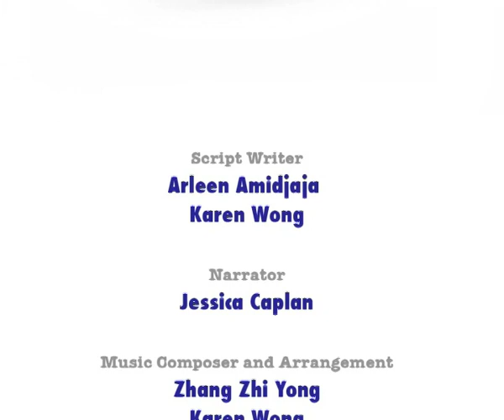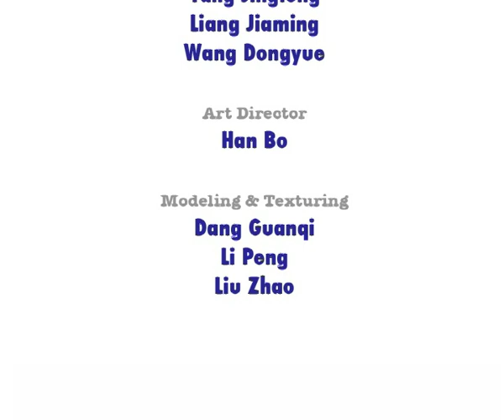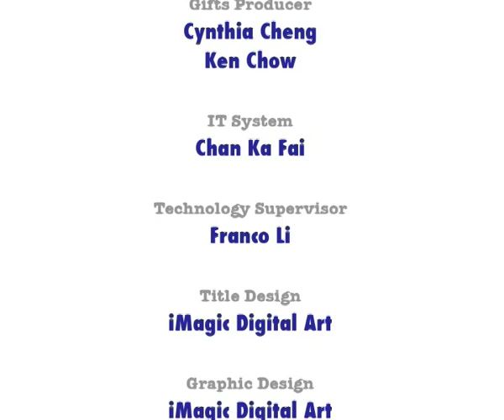Patrick n friends : צבעים וצורות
Patrick is playing with his red ball when it bounces and lands in a mountain of shapes.  His friends come to help him find the ball.  Do they manage to find it?  How do they do it?  Watch and find out.